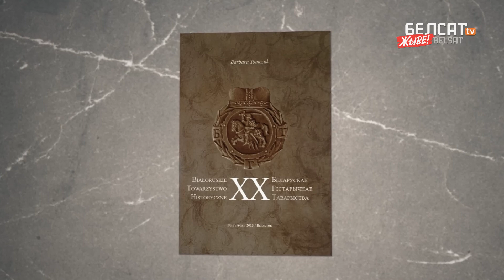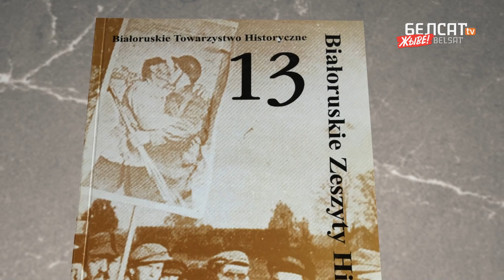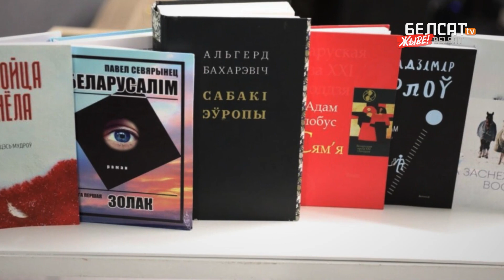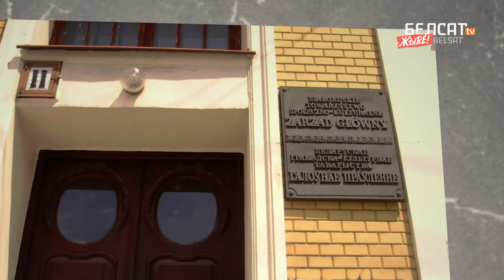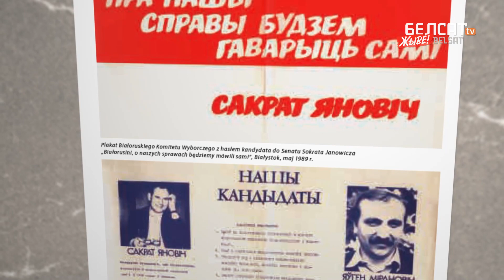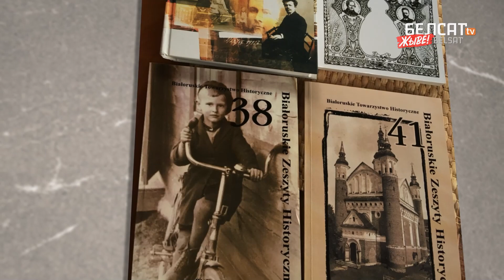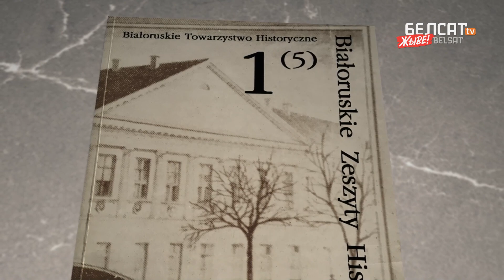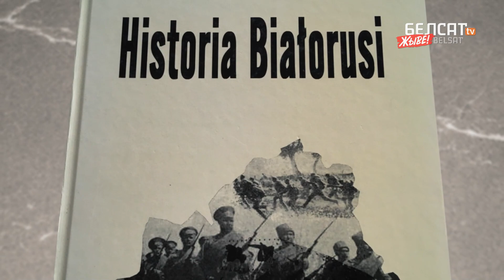Як у Польшчы бураць гістарычныя міфы рэжыму Лукашэнкі | Вопреки историческим мифам режима Лукашенко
Хто і як стварыў інтэрнэт-бібліятэку kamunikat.org? Што за Беларускае гістарычнае таварыства існуе ў Беластоку? Якое месца займае творчасць навукоўцаў-гуманітарыяў з Беласточчыны ў беларускай гістарычнай навуцы?

У Беластоку паўстала некалькі ініцыятываў, якія з часам набылі агульнабеларускае значэнне: інтэрнэт-бібліятэка kamunikat.org, Беларускае грамадска-культурнае таварыства (БГКТ) і Беларускае гістарычнае таварыства (БГТ). Пра іх у новым выданні праграмы "Загадкі беларускай гісторыі" распавядуць старшыня фонду "Kamunikat.org" Яраслаў Іванюк, намеснік старшыні БГКТ Васіль Сегень і старшыня БГТ Алег Латышонак.

00:00 Даследнікі Беларусі ў Беластоку
01:35 Найвялікшы віртуальны збор публікацыяў пра Беларусь – kamunikat.org
05:44 БГКТ і супраца з рэжымам Лукашэнкі
06:59 Беларускае гістарычнае таварыства аддае перавагу якасці перад колькасцю
13:01 Набліжаючы вольную Беларусь

Калаж з фота: Grisha Bruev / Ryhor Bruyeu /  AdobeStock

Кто и как создал интернет-библиотеку kamunikat.org? Что за Беларусское историческое общество существует в Белостоке? Какое место занимает работа ученых-гуманитариев из Белостока в беларусской исторической науке?

В Белостоке появилось несколько инициатив, которые со временем обрели общебеларусское значение: интернет-библиотека kamunikat.org, Белорусское общественно-культурное общество (БОКО) и Беларусское историческое общество (БИО). О них в новом выпуске программы "Загадки беларуской истории Беларуси" расскажут председатель фонда "Kamunikat.org" Ярослав Иванюк, заместитель председателя БГКТ Василий Сегень и председатель БИО Олег Латышонок.

- Исследователи Беларуси в Белостоке
- Самая большое виртуальное собрание публикаций о Беларуси – kamunikat.org
- БОКО и сотрудничество с режимом Лукашенко
- БИО предпочитает качество количеству
- Приближая свободную Беларусь